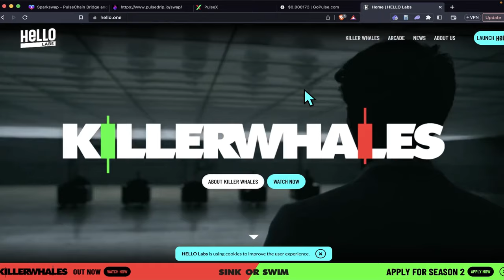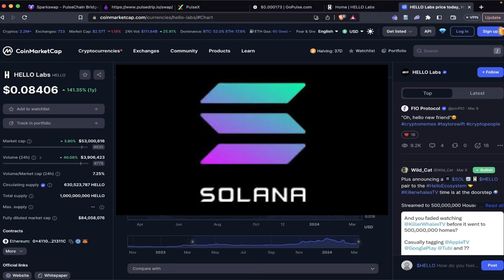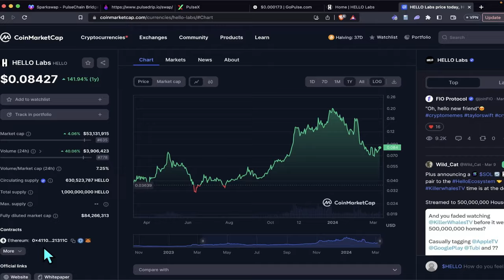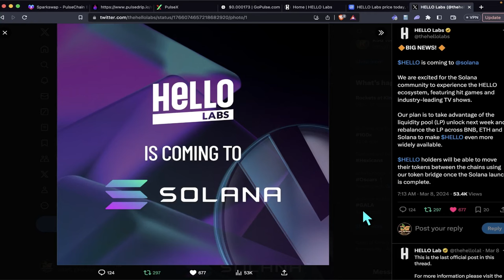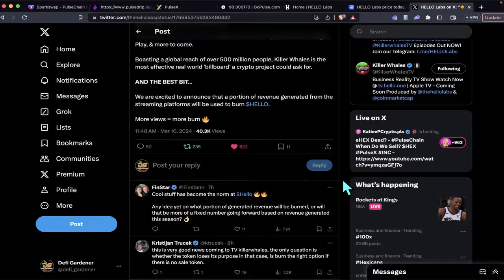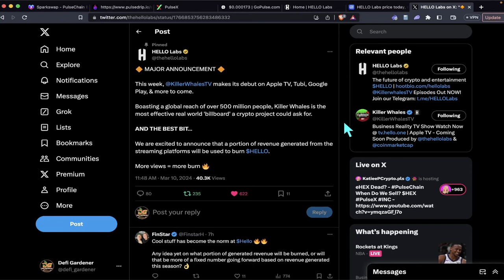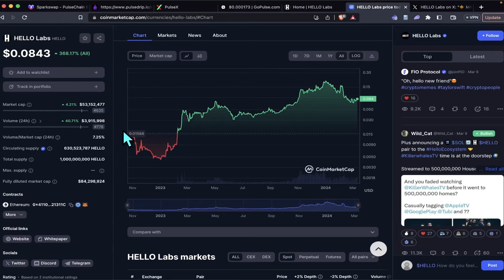CAN HELLO LABS DEFY THE ODDS?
📲 JOIN MY TELEGRAM FOR ALPHA!!

🔥 PRO PICKS 🔥

🎶 Credits
Musician: @iksonmusic